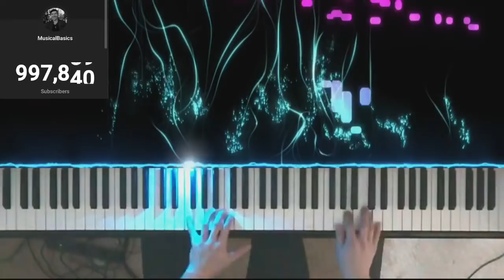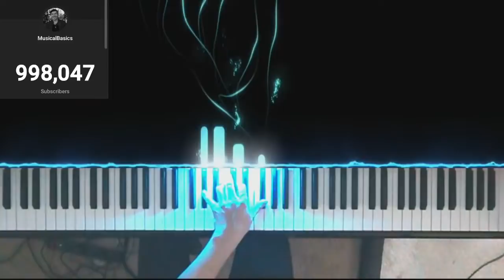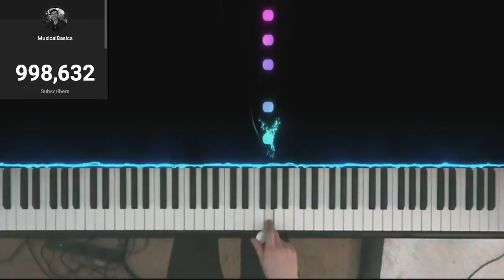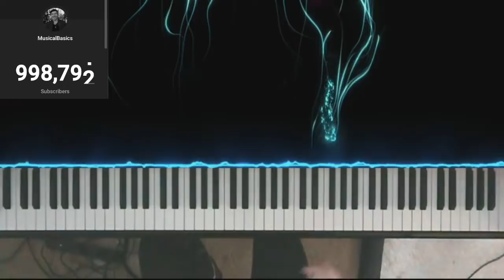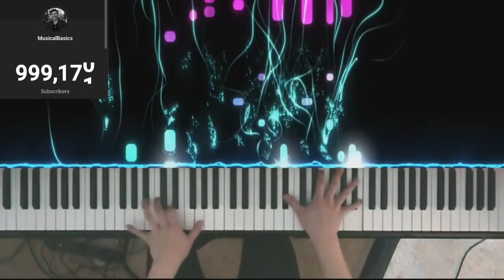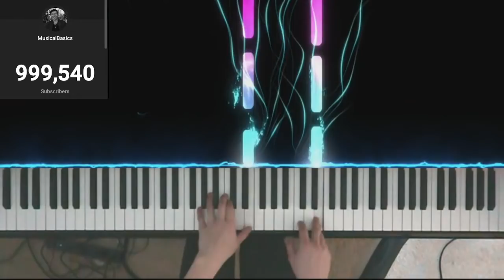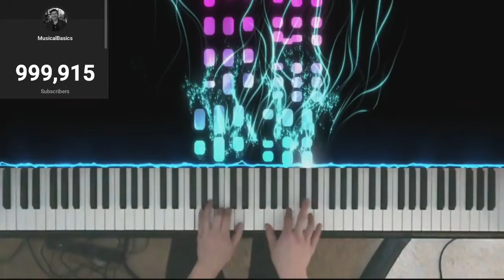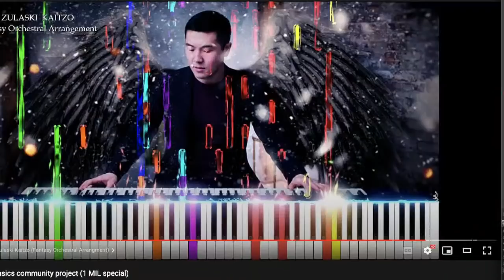Improvising 6 Hours Nonstop Until 1 Million Subscribers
TIMESTAMPS:
0:00 Intro
4:53 Improvisation Begins
1:04:55 1 Hour Mark
2:04:55 2 Hour Mark
2:34:38 keyboard lights turn off :(
3:04:55 3 Hour Mark
4:04:55 4 Hour Mark
5:04:55 5 Hour Mark
6:04:55 6 Hour Mark
6:27:00 1M GOAL REACHED
6:33:30 MUSICALBASICS Community Celebration!